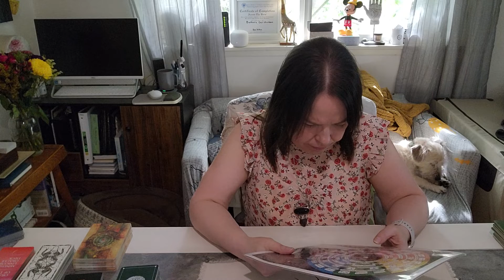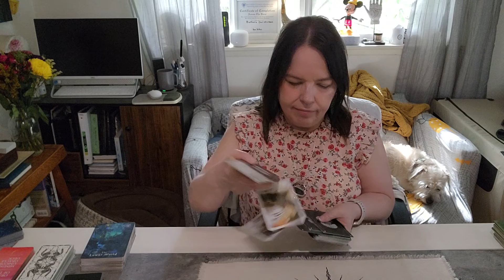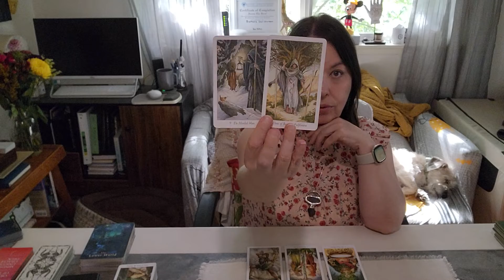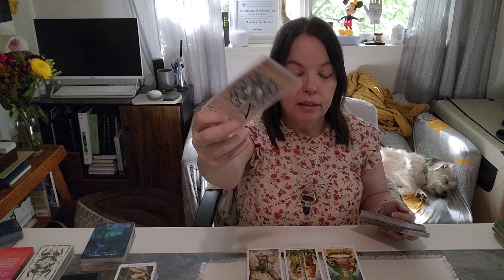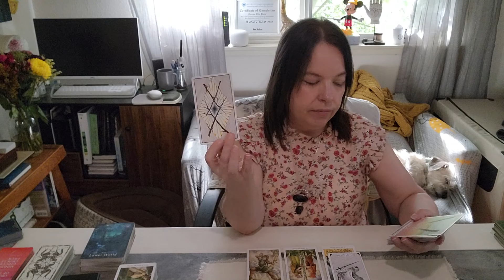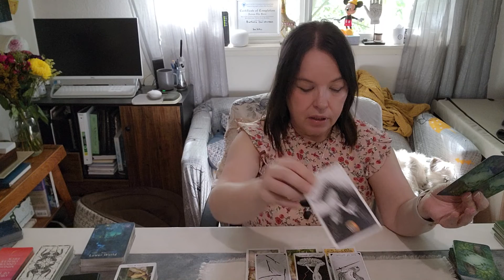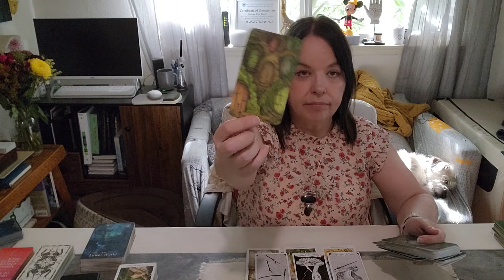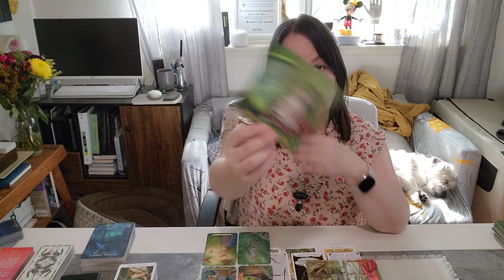Taurus ♉️ It's That Energy That You Seek